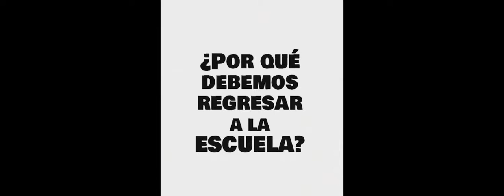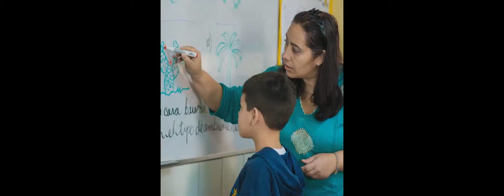¿Por qué debemos regresar a la escuela? En la voz de mariano Herrera educador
Radio Comunidad.com